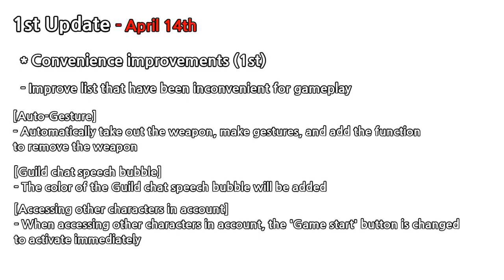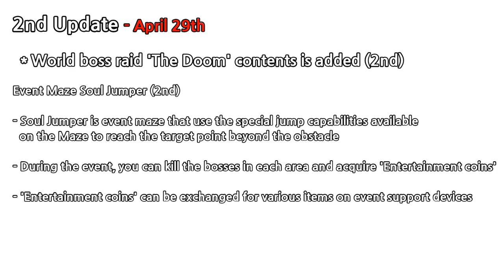[Soulworker] New world boss / April 2020 Patch Note